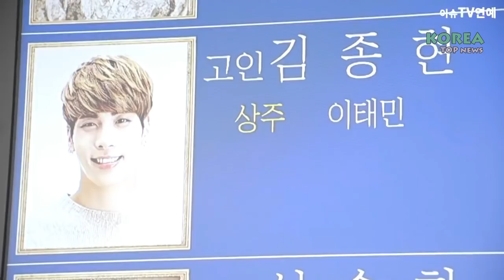SNSD Yoona, IU, Super Junior and Many Artists Can't Hold Tears in Jonghyun Memorial Service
Source: TongTong TV,